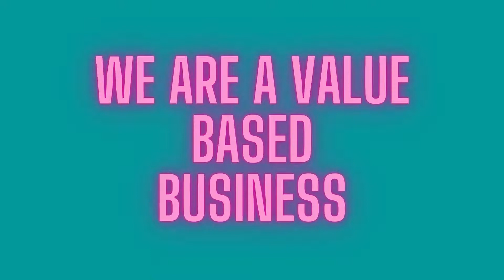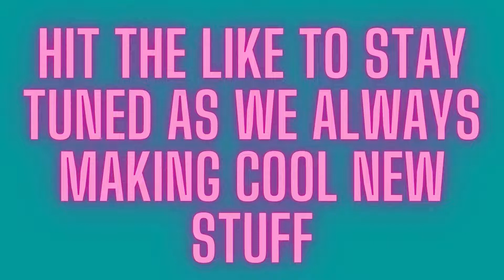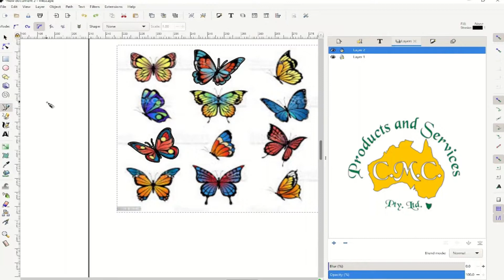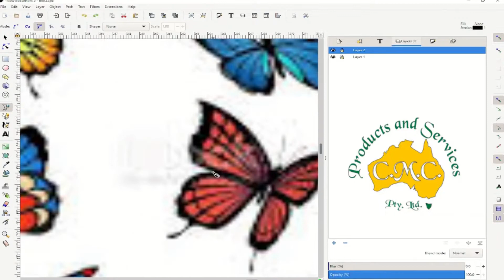How Can We Help You Make Your Dreams Happen??? Don't Just Live Make Your Dreams Happen With Us!!!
I Believe That If More People Were To Follow Their Dreams  This World Would Be A Better Place To Live For Everybody. Because By Following Your Dreams You Would Be Doing Something You Are Passionate About So Let's Build Together And Start Doing What We Love🙏✌👍